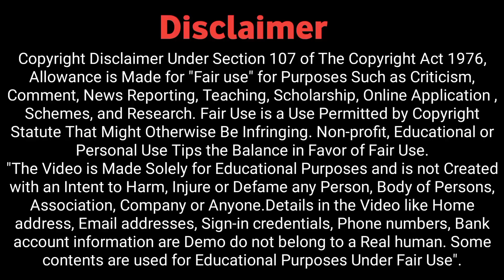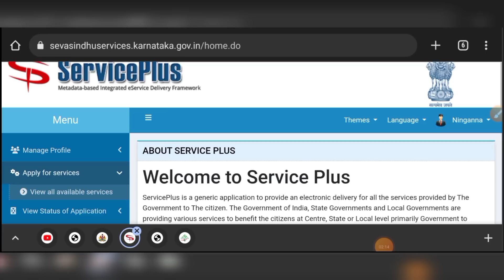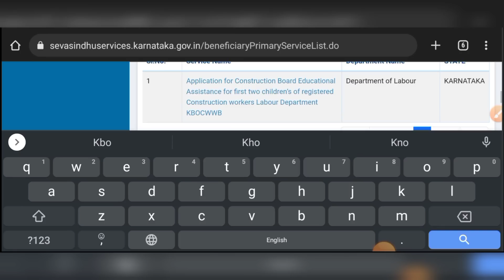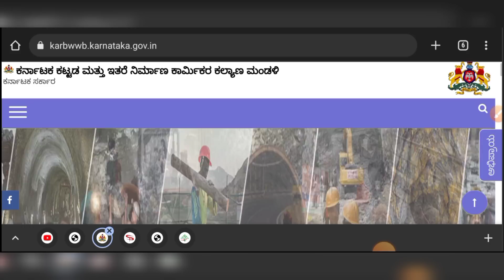Labour Card Scholarship Last Date | Labour Card Scholarship Last Date 2023 | ಕಾರ್ಮಿಕ ಸ್ಕಾಲರ್ಶಿಪ್